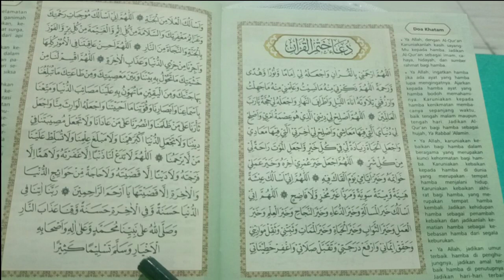Doa Khatam Al Qur'an yang sangat ringkas dan mudah dihafal ☺️